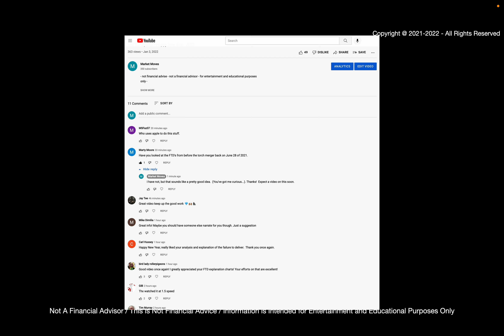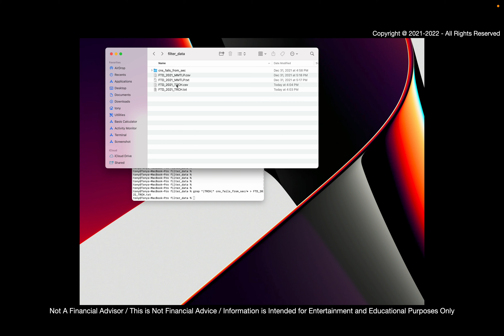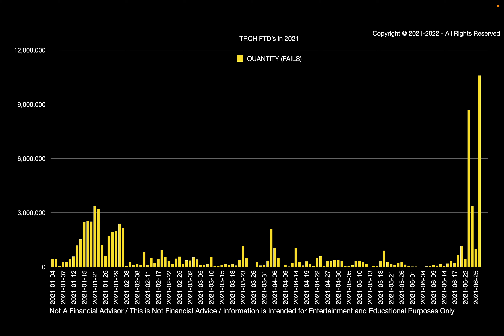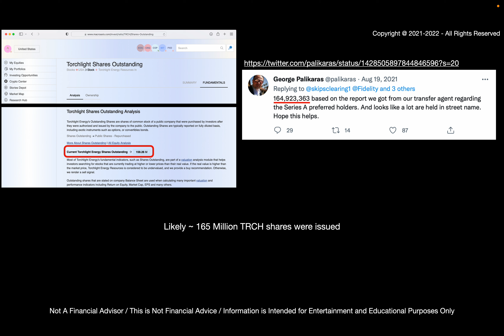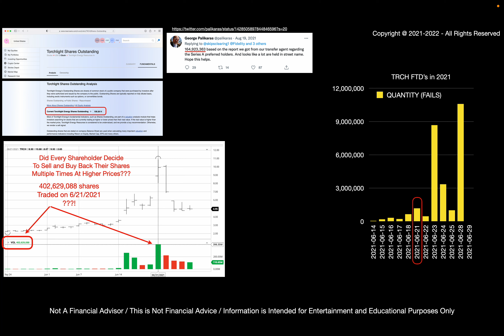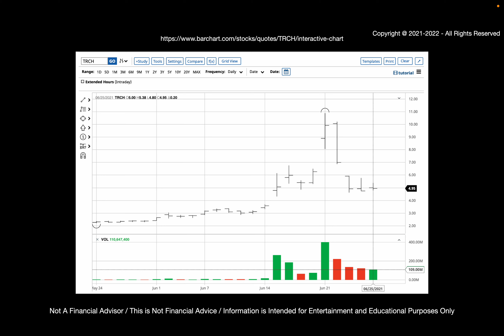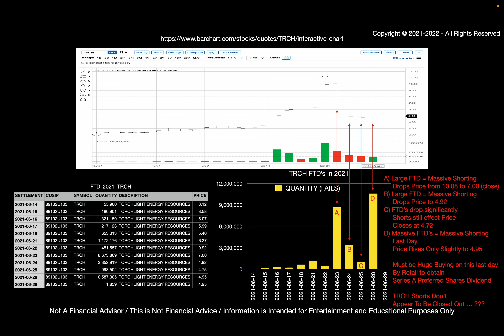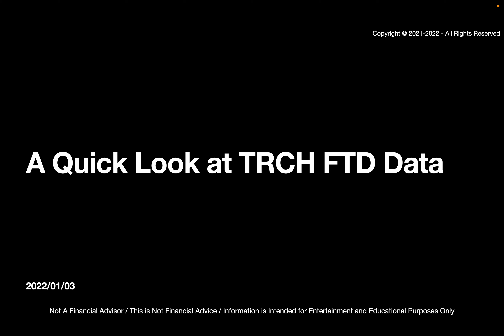A Quick Look at Torchlight (TRCH) FTD's (Failures-to-Deliver)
This is a quick video which examines the Torchlight Failure-to-Deliver Data from the SEC.